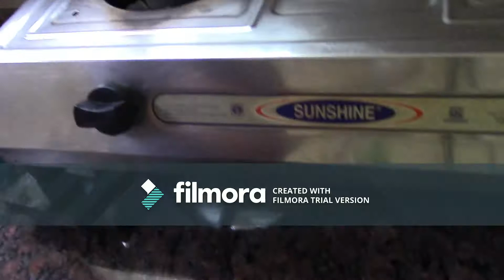aaj kuch meetha ho jaye...............